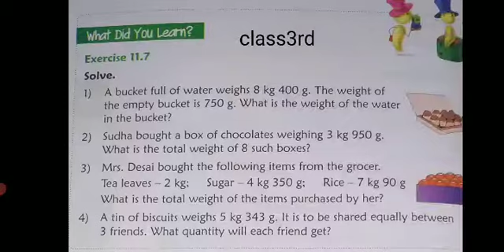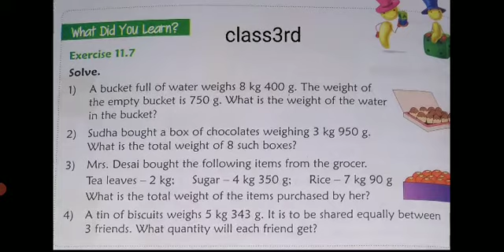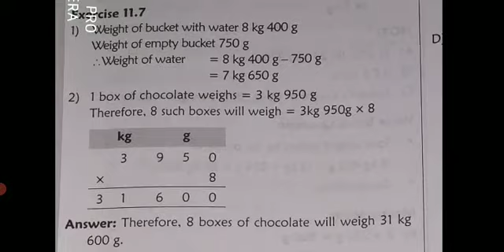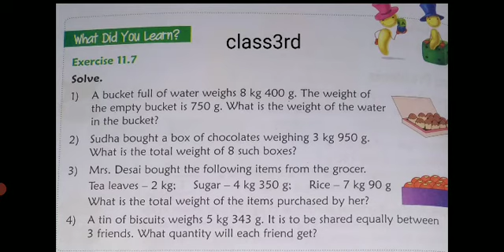CBSE board class 3rd sub math ch-12(measurement) ex 11.7 topic word problems